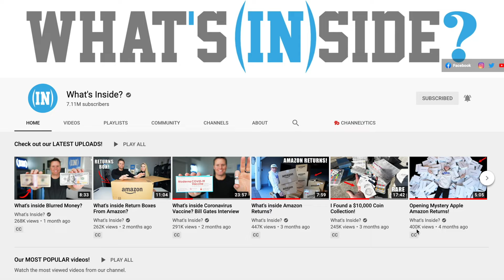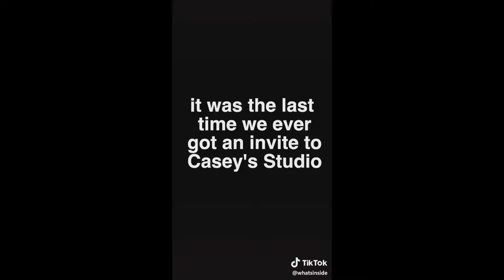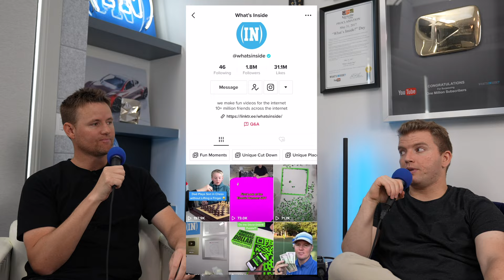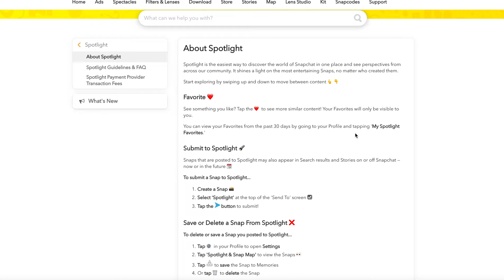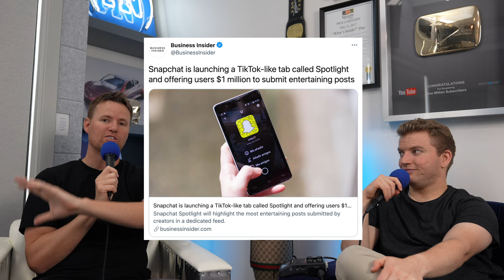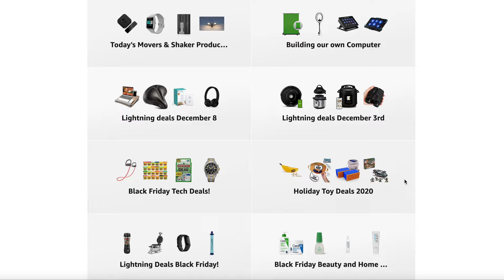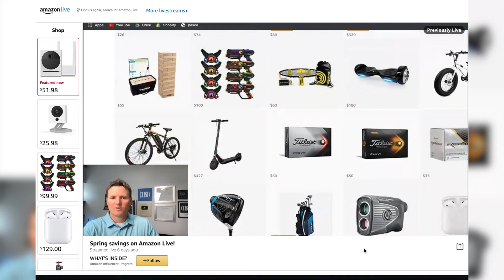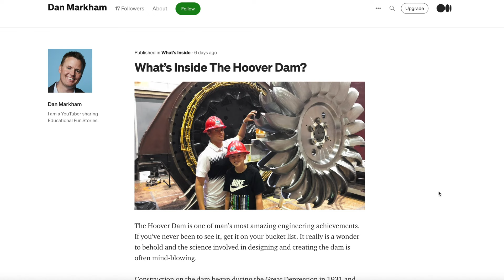Social Media Tips & Strategy!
What are some secrets to grow your social media following? How do you best engage your audience and make money on the platforms?